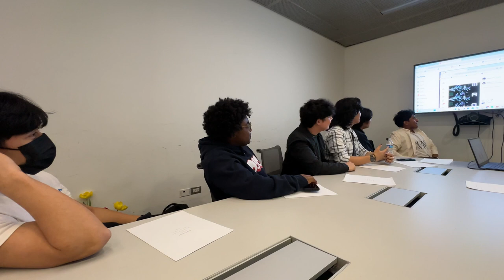SPEEDBUMP | Battle of the Bands 2024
Jack and Maxx of Press Play interview Speedbump, one of the bands competing at this year's Battle of the Bands!